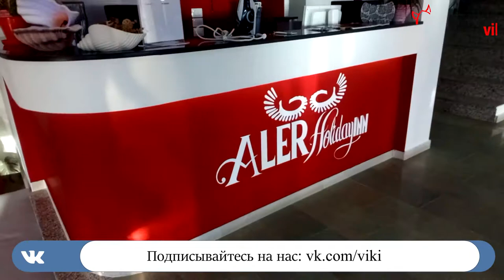Обзор отеля Aler Holiday Inn 4* (Алер Холидэй Инн), Албания, Саранда. 2018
До пляжа можно дойти всего за 3 минуты. Мини-гостиница ALER Holiday с видом на море, номерами с балконом и кондиционером, бесплатным Wi-Fi и бесплатной частной парковкой находится в городе Саранда всего в нескольких шагах от пляжа.
В распоряжении гостей номера с мини-баром, телевизором с плоским экраном и кабельными каналами, а также собственной ванной комнатой с душем, феном и бесплатными туалетно-косметическими принадлежностями.